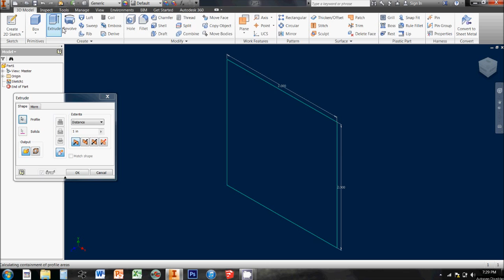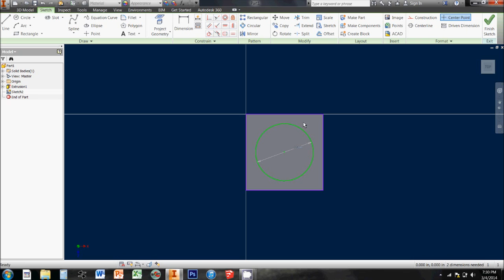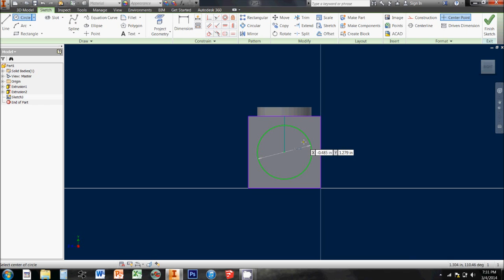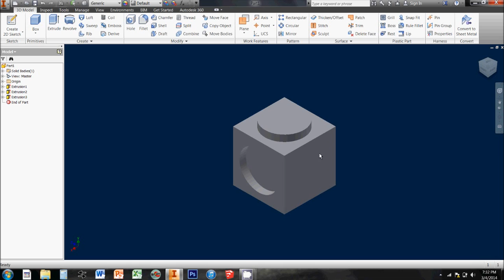3D Extrude Tool in Inventor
This video will show several ways to use the 3D extrude tool in Inventor.